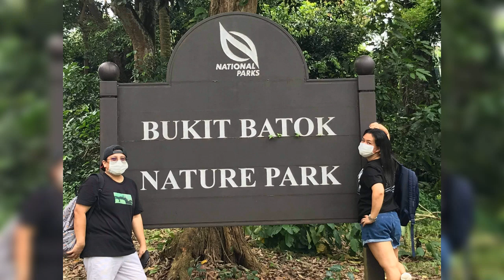The Secret of Love||Teb'z Channel